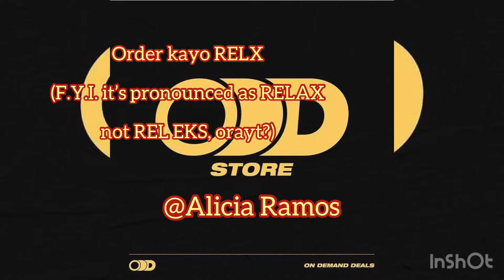JQuosh Motovlog: Steven Zyron Cudal subscribed, shout to ODD Store Ugong and Alicia Ramos!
I’m helping the needy as well and will post proof of videos soon.